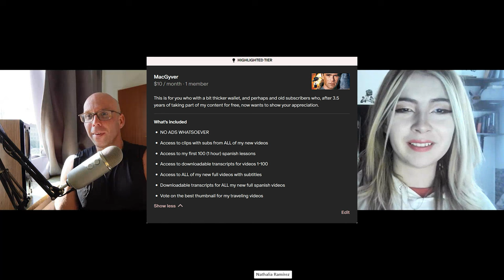🇨🇴 Spanish conversations - Capitalism, The END of Huawei, and Airlines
This a clip from my latest Spanish lesson with Nathalia, my Colombian teacher from Bogota. In this conversation, we talk go over topics such as capitalism, which there is supposed to be free competition. We also go over Huawei, who has disappeared as a competitor in the West. We also discuss the fact that airlines now seems to to be deemed unsafe, and the fact that there now seems to be a lot of issues with them.

Nathalia is one of many teachers that I have had that comes from Colombia. Most of my teachers are from Medellin, offering great insight into that dynamic city. Nathalia, however, has plenty of information to offer about cities like Medellin and Bogota, but also about Colombia as a whole. If you would like to book a class with her use the following link:

En español:
Este es un clip de mi última lección de español con Nathalia, mi profesora colombiana de Bogotá. En esta conversación hablamos de temas como el capitalismo, en el que se supone que hay libre competencia. También repasamos a Huawei, que quedó eliminado como competidor en Occidente. También discutimos el hecho de que las aerolíneas ahora parecen ser consideradas inseguras y el hecho de que ahora parece haber muchos problemas con ellas.

Nathalia es una de tantas maestras que he tenido que viene de Colombia. La mayoría de mis profesores son de Medellín, lo que ofrece una gran visión de esa dinámica ciudad. Nathalia, sin embargo, tiene mucha información que ofrecer sobre ciudades como Medellín y Bogotá, pero también sobre Colombia en su conjunto. Si desea reservar una clase con ella utilice el siguiente enlace